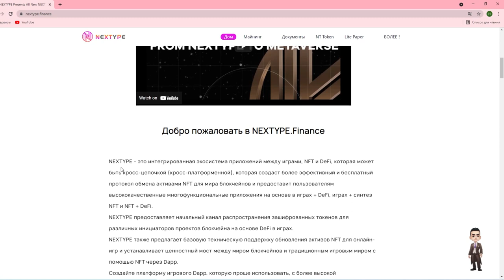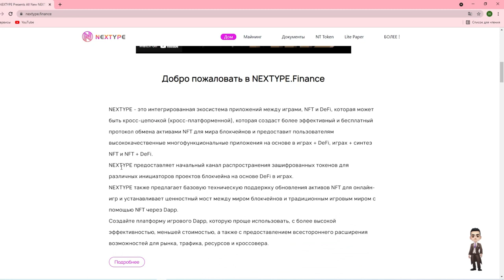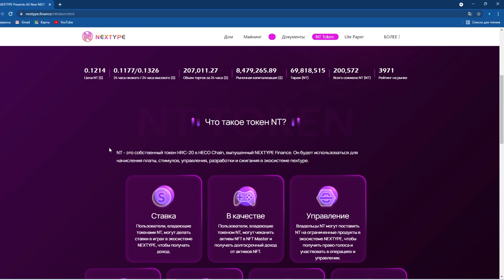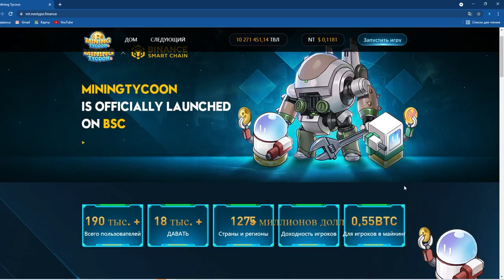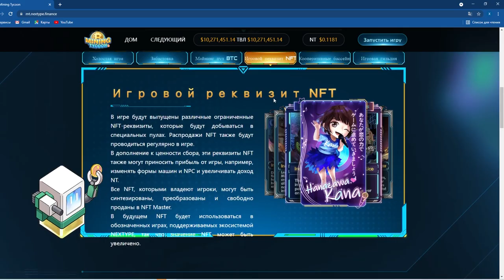⚠️Mining Tycoon Крутая Игра на блокчейне/Nextype/NT TOKEN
Чтобы выиграть 10 долларов:
1)Оставь конструктивный комментарий о NT
И жди анонсов в телеграм канале.
Всем привет с вами Ростиксон.Сегодня будет обзор крутой игры,интересного токена nt и небольшой розыгрыш 10 долларов в токенах проекта о котором узнаете если посомтрите до
конца.NEXTYPE- интегрированная платформа распространения блокчейн-игр для создания Gameverse следующего поколения в грядущей Метавселенной.Добро
пожаловать в NEXTYPE.NEXTYPE-это интегрированная экосистема приложений для игр, NFT и DeFi, которая может быть кросс-цепочкой (кросс-платформой), что позволит создать
более эффективный и бесплатный протокол обмена активами NFT для мира блокчейна и предоставить пользователям высококачественные многофункциональные приложения на основе
игр + DeFi, игр + синтез NFT и NFT + DeFi.
NEXTYPE предоставляет начальный канал распространения зашифрованных токенов для различных инициаторов блокчейн-проектов на основе DeFi в играх.
NEXTYPE также предлагает базовую техническую поддержку обновления активов NFT для онлайн-игр и устанавливает ценностный мост между миром блокчейна и традиционным игровым
миром с помощью NFT через Dapp.
Создайте платформу для игровых приложений, которая проще в использовании с более высокой эффективностью, меньшими затратами, а также обеспечивает всестороннее расширение
возможностей рынка, трафика, ресурсов и взаимодействия.NT-это собственный токен HRC-20 в цепочке HECO, выпущенный NEXTYPE Finance,он будет использоваться для оплаты игр,
стимулирования, управления, разработки и сжигания в экосистеме nextype.Мята Пользователи, владеющие токеном NT, могут чеканить активы NFT в NFT Master и получать
долгосрочный доход от активов NFT.Управление Владельцы NT могут поставить NT на ограниченные продукты в экосистеме NEXTYPE, чтобы получить право голоса и участвовать
в операциях и управлении.Оплата игры Владельцы NT могут приобретать игры и пополнять запасы в экосистеме NEXTYPE.
Покупка NFTДержатели токенов NT могут покупать и торговать NFT в экосистеме NEXTYPE.
Резервы NT будут направлены на будущие программы и поддержку сообществ, маркетинг, обменные сборы и долгосрочную ликвидность.
Разрушение50% поступлений NT и 15% других поступлений по токенам от ежедневных операций будут периодически сжигаться, при этом предел выгорания составляет 20% от общего
объема поставок NT.
Доля Пользователи, владеющие токеном NT, могут делать ставки в играх в экосистеме NEXTYPE, чтобы получать доход.